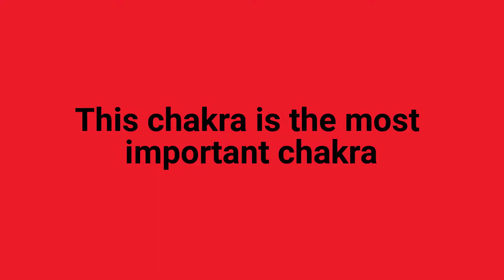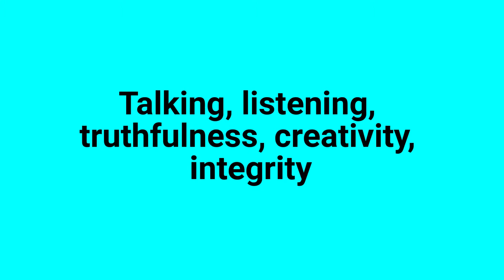Chakras A short story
This is a short video on the seven main chakras